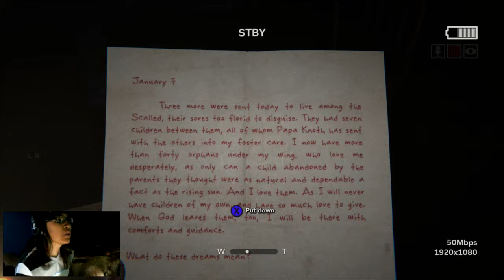Outlast 2 Playthrough | Part Six | MR. WARDS DEAD?!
We carry on to the sixth installment of Outlast 2, where I get knocked on by a cluster of bodies, find the resting grounds of Mr. Ward, and get blinded by bright lights!... This sucks!

Twitter & Instagram: @Tavenic

Equipment Used:
Camera: Logitech C615 HD Webcam

Capture Device: Elgato HD60

Microphone: TransContinental Studios Dynamic Mic. (DM - 68A)